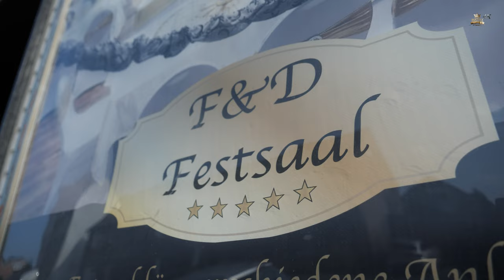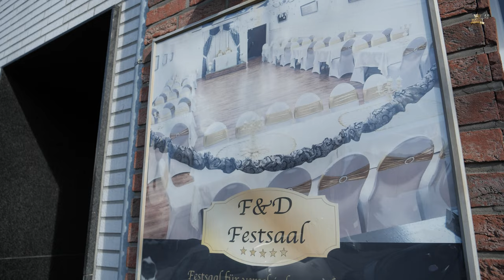Sunet // Alessio // Bijav ko Emran & Ribanna // MATRIX PRO 4K // PART - 1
🎥 Camera // STUDIO MATRIX PROFESSIONAL
🎞️ Video  Editing // STUDIO MATRIX PROFESSIONAL

☎️ BOOKING / KONTAKT / MANAGEMENT:
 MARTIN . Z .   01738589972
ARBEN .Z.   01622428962